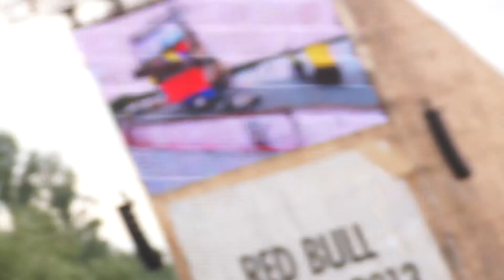Фестиваль Red Bull Flugtag 2013, выступление победителей соревнований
Летающий МКАД, пробки, Сабянин, гаишники, и фуры...
Извините за дергающуюся картинку с ругательством в начале видео, не вовремя "человек-помеха" влез в кадр.